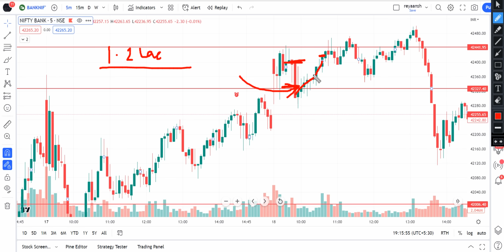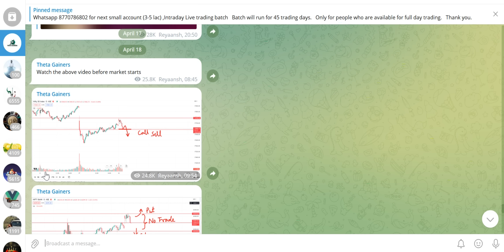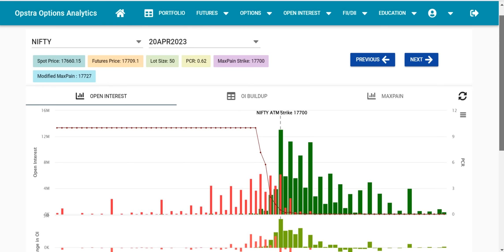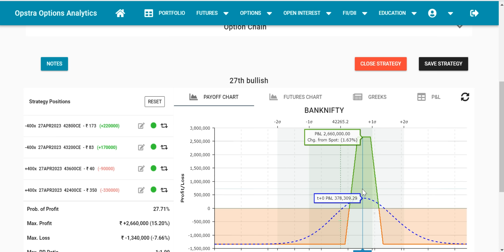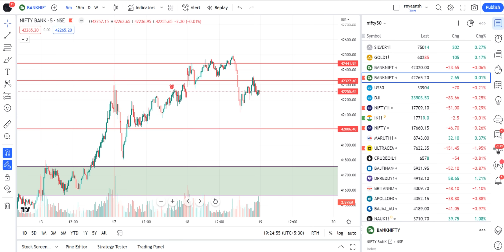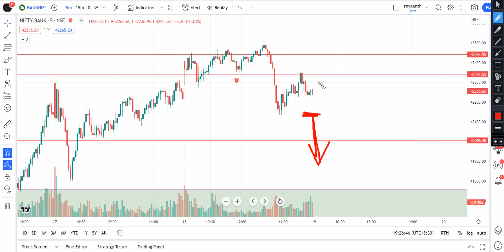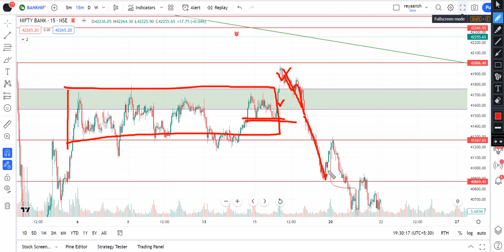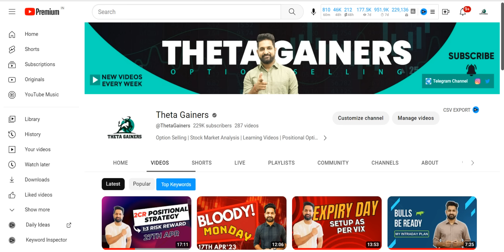Bull Trap setup in banknifty | Theta Gainers